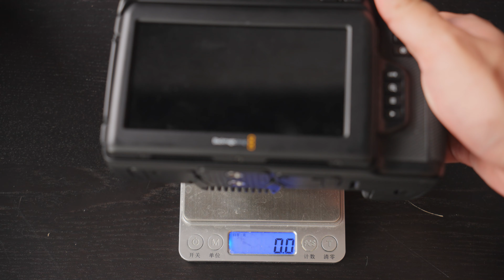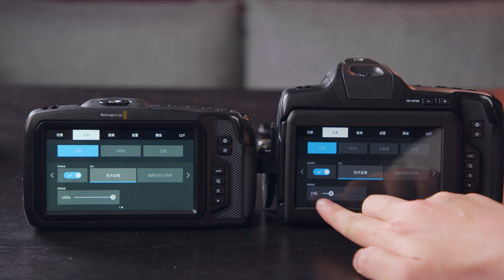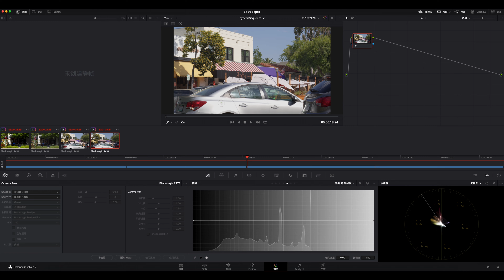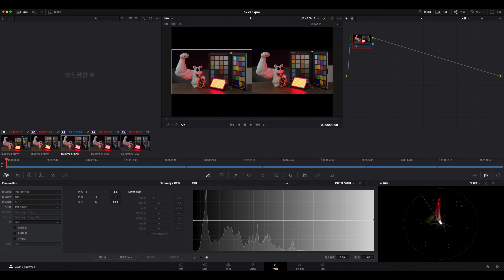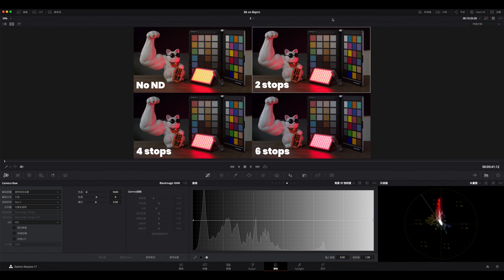2021 買 BMPCC 6K 還是 6K Pro？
本期對比一下BMPCC 6K和6K Pro在細節上的區別。
錄影器材:

棚內主麥克風Sennheiser MKH416

棚內主錄影機BMD URSA MINI PRO

棚內主錄影機鏡頭SIGMA 18-35 f/1.8

B Roll和教學錄影機 BMPCC6K / Sony A7S3

Vlog相機:
1. Sony ZV1

2. Sony A7S3

Vlog麥克風:
1. Rode wireless GO
2. Rode Videomicro
3. Rode Videomic NTG
4. MOMA/Hollyland Lark150
教學麥克風：Shure SM7B
旁白麥克風：Blue Bottle Rocket Stage 1

聲卡（錄機）sounddevices Mixpre-6 ii